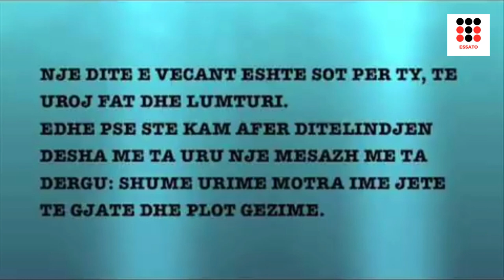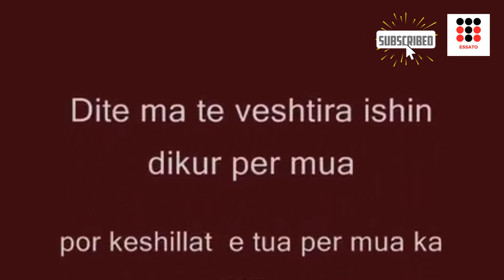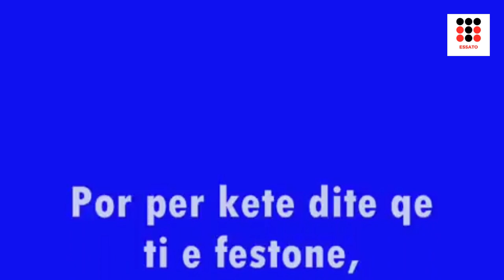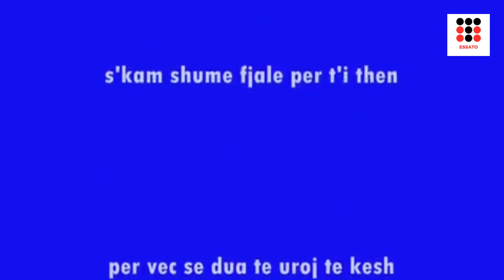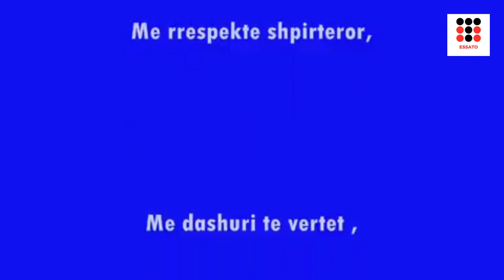Per Ty Moter ( Poezi Ditlindje )